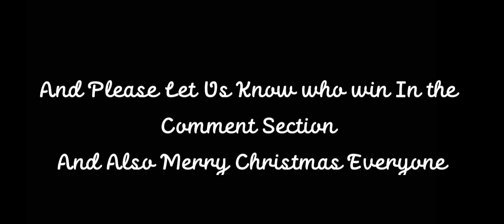Poppy Playtime Vs FNAF 3 Part 2 Of Poppy Playtime Vs The Afton Family/Rap Battle? Who will win??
Music used
Huggy Wuggy Sings A Song
Five nights at Freddy's Another Five nights

Oc Used
-William
-Cassidy
-Elizabeth
-Michael
-Chris

-The Phantoms
-Phantom Freddy
-Phantom Foxy
-Phantom Chica
-Phantom Mangle
-Phantom Puppet

-Poppy
-Huggy Wuggy
-Kissy Missy